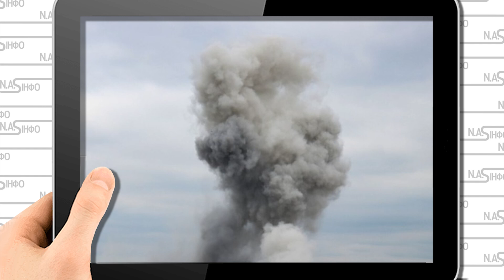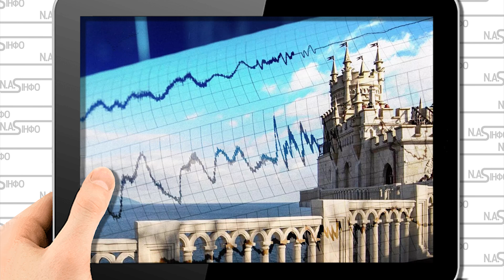В 6 ранку! Бельбек у вогні-3 винищувачі спалило. Пряме попадання. Удар 2 Гарпунів.Просто по авіабазі